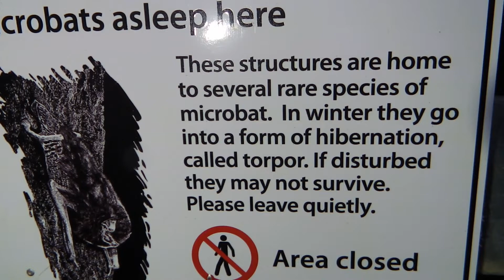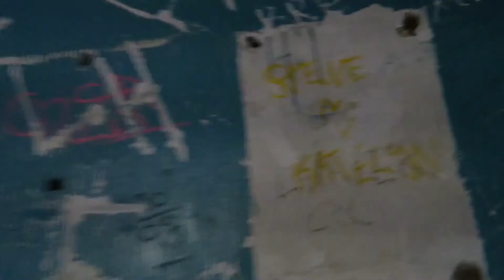Middle Harbour thier Ghosts speak to us . Part 2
Australian Defence activity began in this area of Sydney Harbour as early as 1803 when a gun battery was installed on Georges Head. Built between 1801 and 1803 the then so called Georges Head battery was hewn by hand out solid rock using a work gang of 44 convicts on what is know as Obelisk Point near Middle Head Battery is in fact 1 km to the south west. This is the oldest ramaining collonial fortification in Australia and was built to defend the entrance to Sydney Harbour during the Napoleonic war